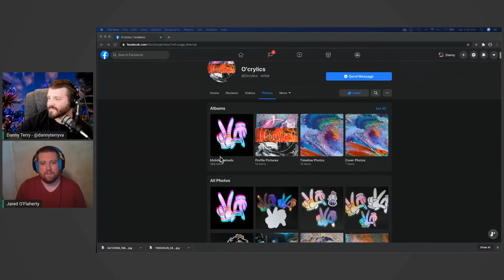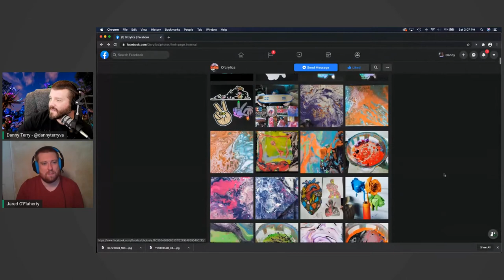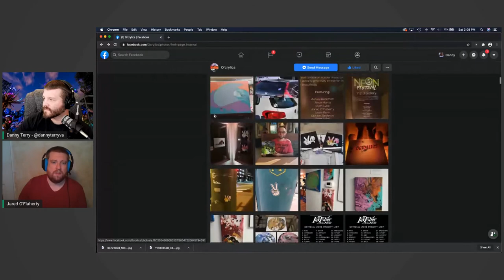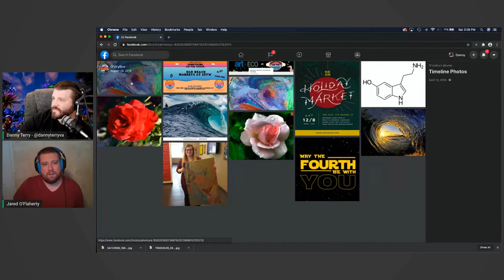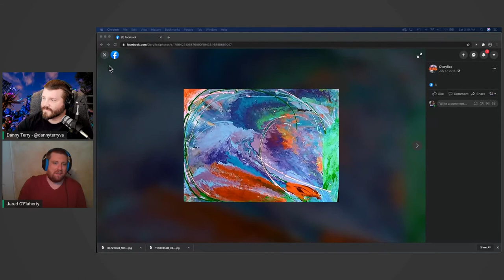Faith Media Show - Episode 5 - Jared O'Flaherty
Painter and graphic artist, Jared O'Flaherty, joins us to share his lifelong faith and love for art and mixed media!